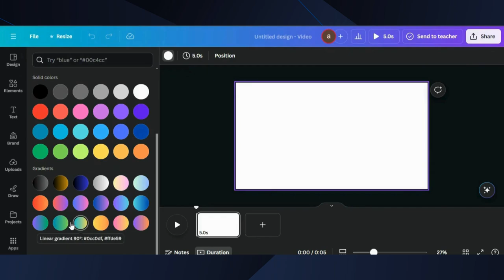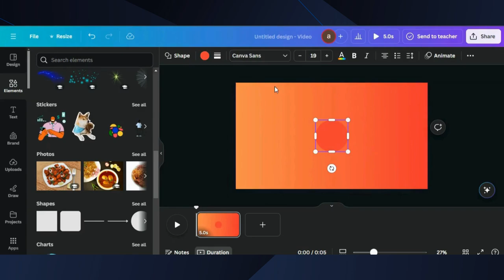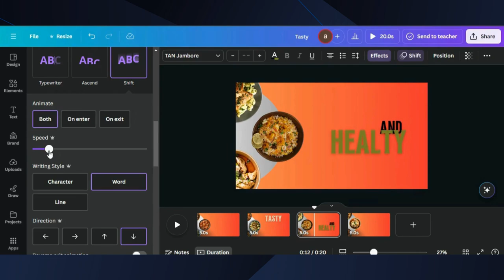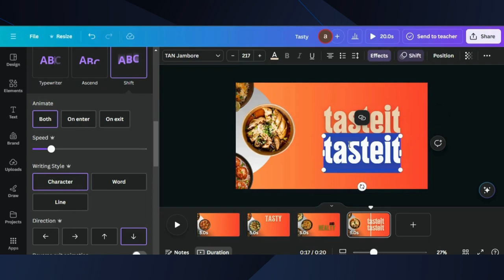Animate Like a Pro Using Match and Move | How To Use Match & Move Transition In Canva Tutorial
Animate Like a Pro Using Match and Move | Step-by-Step Guide

In this video, I’ll show you how to animate like a pro using the Match and Move technique! 🎥✨ Whether you're new to animation or looking to level up your skills, this step-by-step tutorial will help you create smooth, professional-quality motion by matching elements within a scene and moving them with precision.

0:00 Intro Slide
0:04 Starting a Project in Canva
0:07 Editing Tips & Tricks
0:56 Animation Tutorial Tips & Tricks
3:03 Finalizing Design
3:18 Final Results